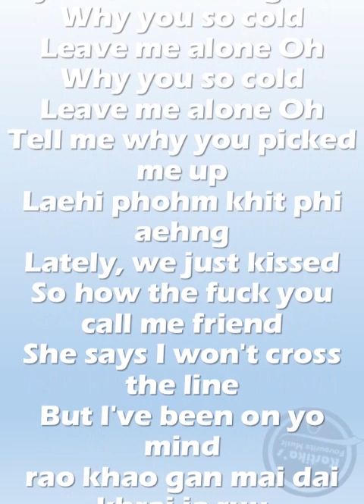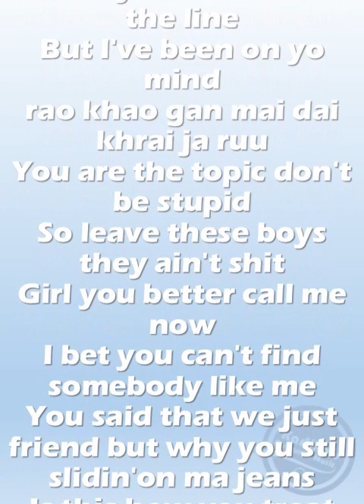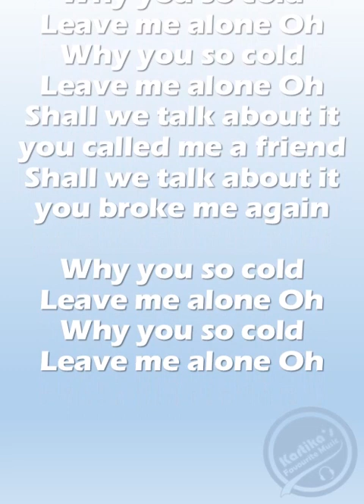Percy - Shall We ft. 4ourYou GENA DESOUZA (Lyrics)